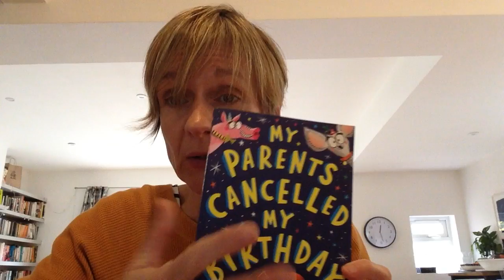Big Book Award 2020 - Jo Simmons discusses...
Big Book Award 2020 shortlisted author, Jo Simmons, discusses writing her book 'My Parents Cancelled My Birthday' and answers some questions...